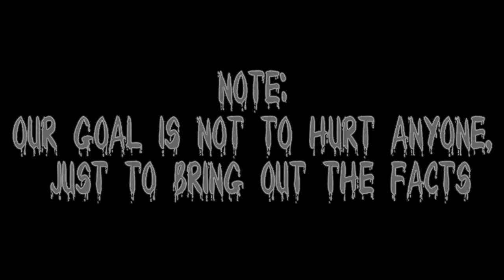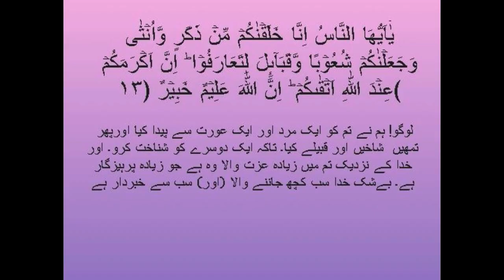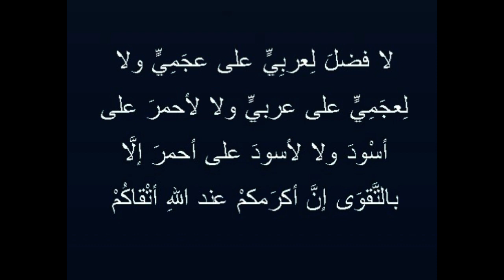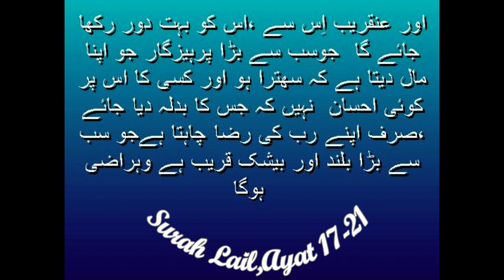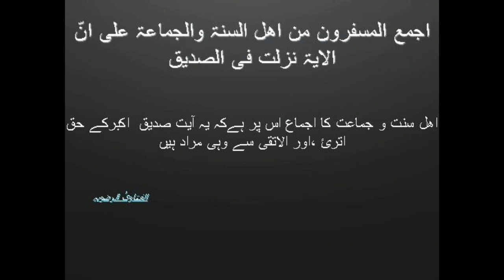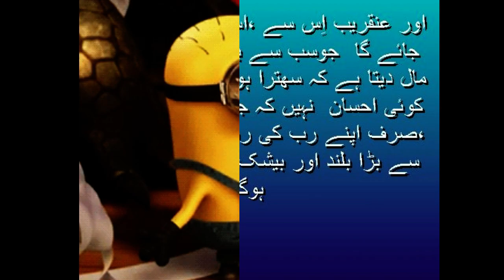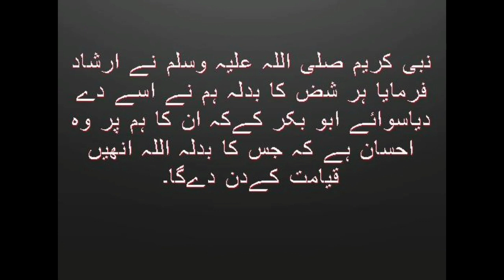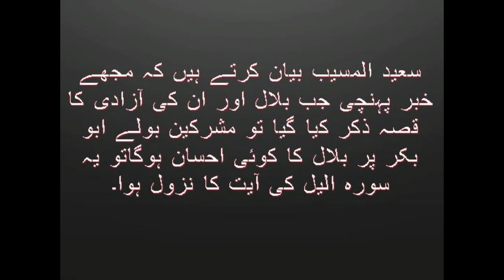Who Is Greatest Of All Human In Islam After The Prophets??|| افضل البشر انبیاء کے بعد کون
In this video we have to describe about Afzal ul Bashar, Who Is Greatest Of All Human In Islam After The Prophets,

Prophet Esa a.s Kis Jaga or Kab Tashreef Lae Gae? || Dajjal Ko Kon Qatal Kry Ga?

Who are the Seven Sleepers || Caves of the Seven Sleepers || Story of Seven Sleepers || Ashab e Kahf

Al-Fatima Quran academy which Has been providing Islamic Education for a long period of time in Pakistan. Its has produced so many Huffaz, Qurra, and Islamic scholars.

 It offers tuition facilities to those children and adults who do not have easy access to Islamic educational learning. Al-Fatima Quran Academy  provides online schooling of different Islamic courses. Which are operated and supervised by Prominent Islamic Scholars.

islamic whatssap status best islamic status islamicshorts islamic whatsapp status in urdu new jumma mubarak status islamic quotes whatsapp status beautiful urdu whatsapp status islamic whatsapp status video islamic shorts